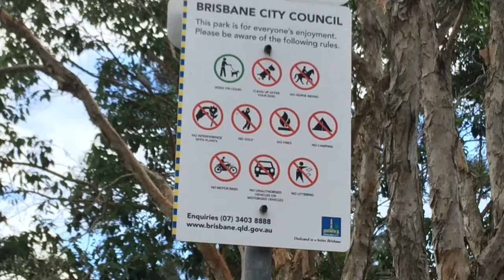Walk in park - Bird sightings - 1 Aug 19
Went for a walk in the local reserve close to home. Ended up seeing a multitude of different birds - Masked Lapwings, Straw-necked Ibis, White Ibis, Wood Ducks, Swamphens, Magpie, Galah. I was only using my iPhone 5 so couldn’t get the close ups I would have loved.